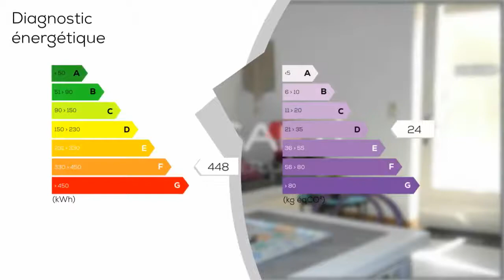A vendre - Appartement - SAINT-PALAIS-SUR-MER (17420) - 2 pièces - 32m²